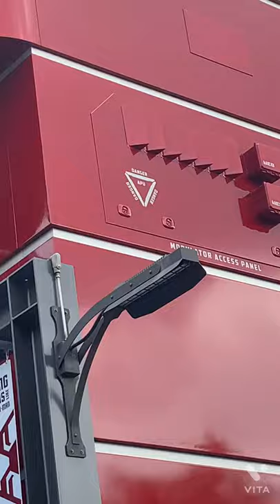The Spider-man show